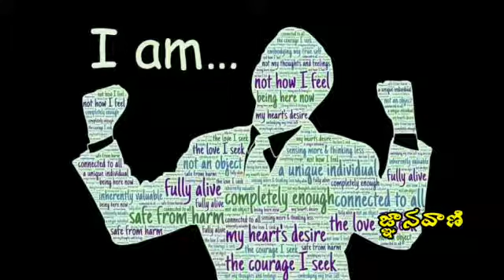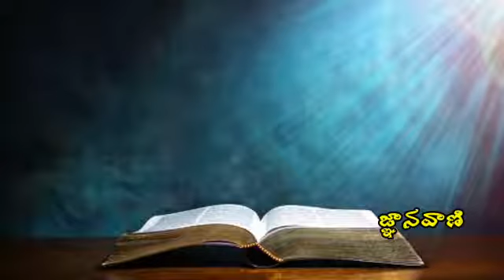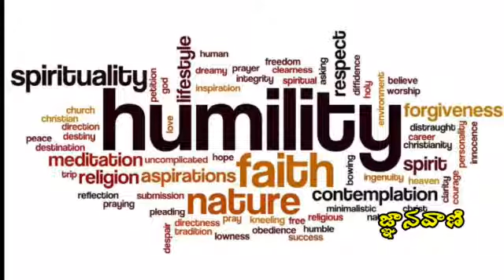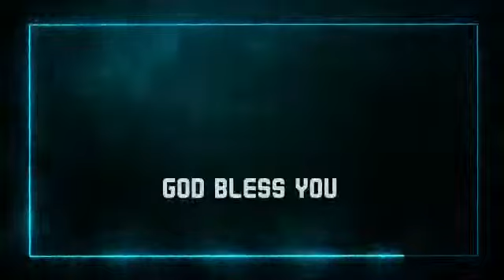CSSA జ్ఞాన వాణి 23/07/2021 Sr.Vincy Paul